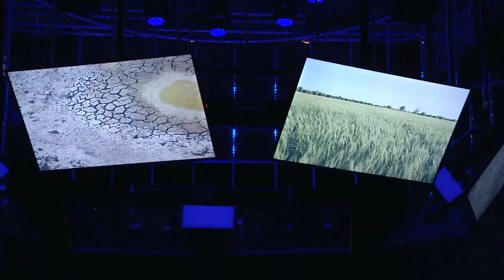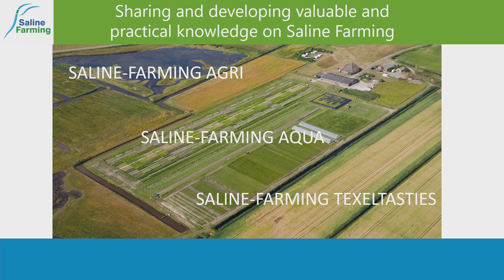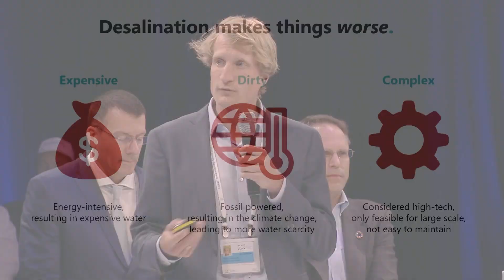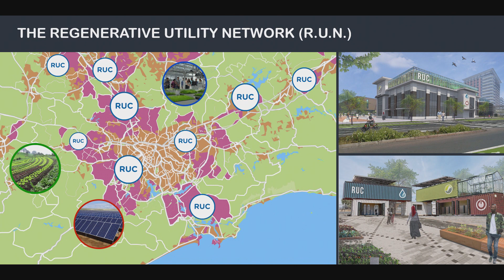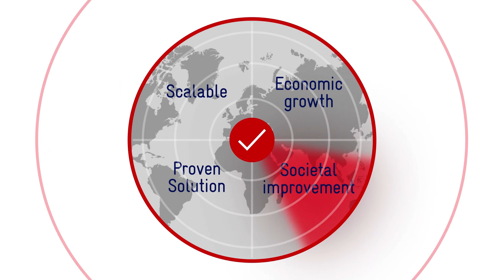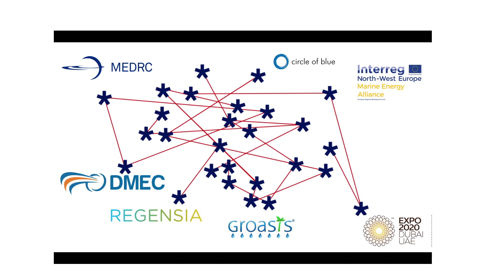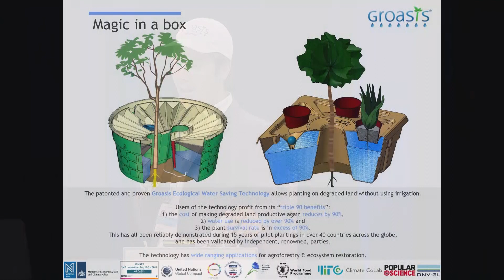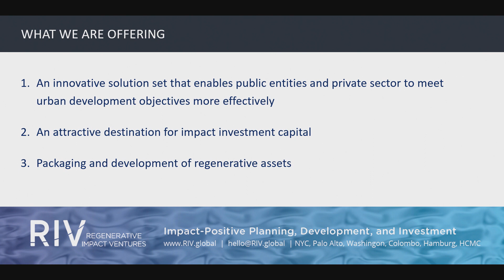Uniting Water, Energy and Food | GES 2019 Solution Stage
The Water, Food, Energy nexus is the most profound global challenge. GES attendees address this topic in a panel discussion.

The Global Entrepreneurship Summit (GES) uniquely gathers governments, the private sector and a powerful partner network to turn challenges into business opportunities worldwide.